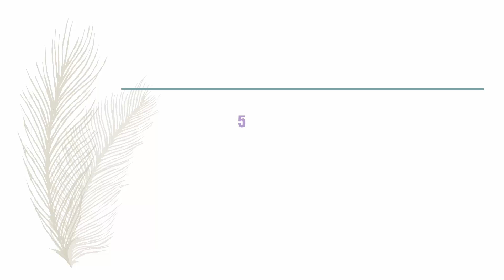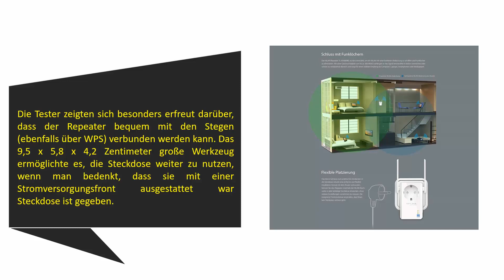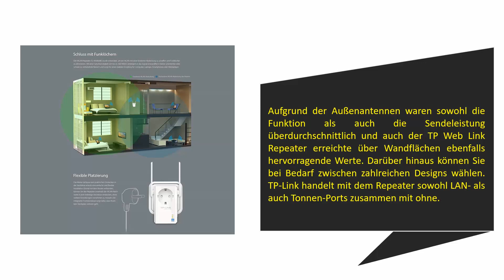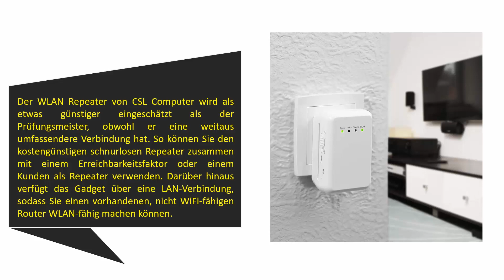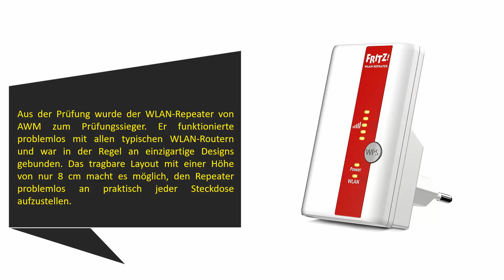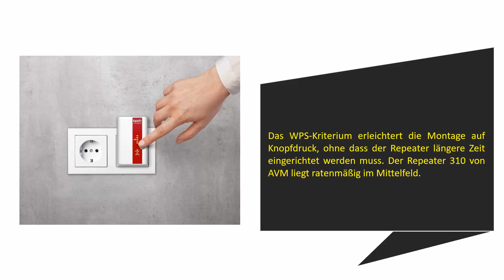5 Beste WLAN Repeater Test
Hier ist die Liste von 5 Beste WLAN Repeater.

01. AVM FRITZ!WLAN Repeater 310

02. CSL - 300 Mbit WLAN

03. TELEKOM Speedport W100 Repeater

04. TP-Link TL-WA860RE WLAN Repeater

05. TP-Link TL-WA854RE /